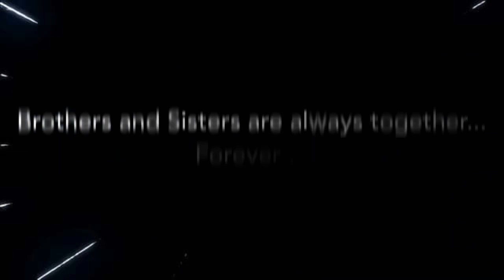Putra dan Putri Alm.Sultan Ternate ke 48, SULTAN MUDAFFAR SJAH II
Sons and daughters of the late Sultan Mudaffar Sjah ( the 48th Sultan From Ternate )

Editing : Viva Video Pro